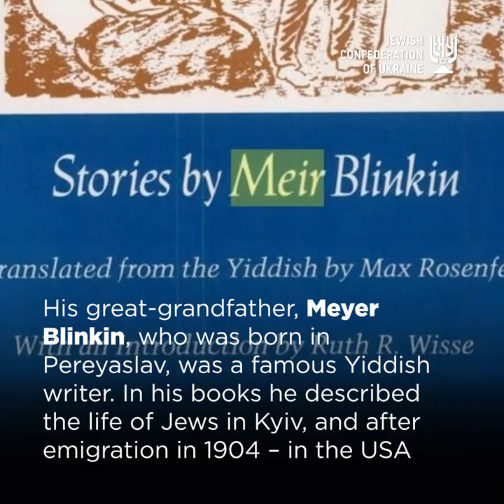Stories of Ukrainian jews. Antony Blinken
On December 14, the US Electoral College will finally consolidate the victory of Joe Biden, who will remain in the status of “President-elect” for some time, until his inauguration on January 20, 2021.
Together with him, a longtime associate of the president-elect and close friend of Ukraine Antony Blinken, whom Biden has already nominated as Secretary of State in his office, may enter the White House.
Blinken has mentioned his Ukrainian roots more than once. New details have emerged recently that shed light on the appearance of Blinken's ancestors in the United States. Ukrainian journalist Dmitry Anopchenko, who lives and works in the United States, visited Ellis Island, where all the ships with immigrants arrived at the beginning of the 20th century, and found in the archives confirmation that Blinken's great-grandfather and grandfather had arrived in America in 1904.
Blinken's ancestors indicated Kyiv as their hometown, but, as often happened in those days, the spelling of their surname somewhat changed. Since at the beginning of the twentieth century, no documents were required to get to the United States, an officer of the migration service recorded what he heard and at his discretion what the new arrivals told him. The name of the great-grandfather Meyer, which was difficult for an American ear, became Max, and the surname Blinkin was written down with the Latin letter “e”, having become Blinken, wrote Boris Lozhkin on Facebook.